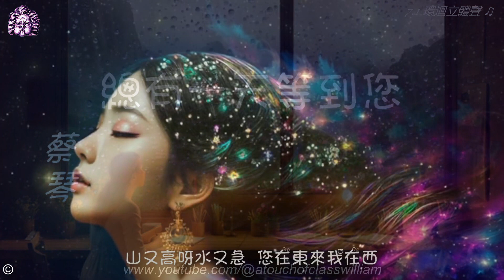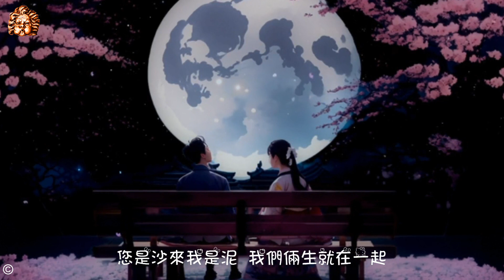♫ 蔡琴【總有一天等到您】蔡琴金曲精選 賞心懷舊金曲 ♫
♫ 蔡琴【總有一天等到您】♫